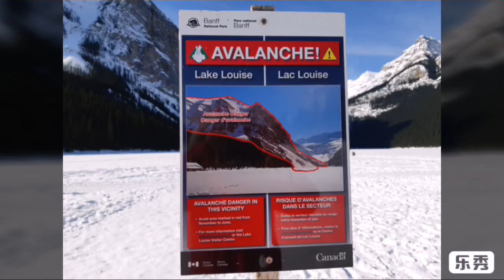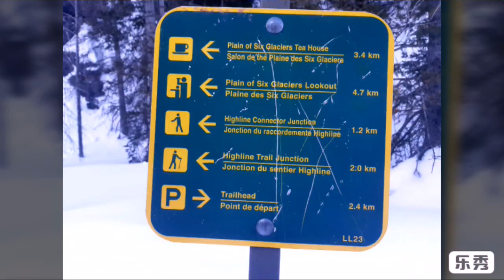Banff Lake Louise （露易丝湖）冬日赏景，滑雪，滑冰圣地。